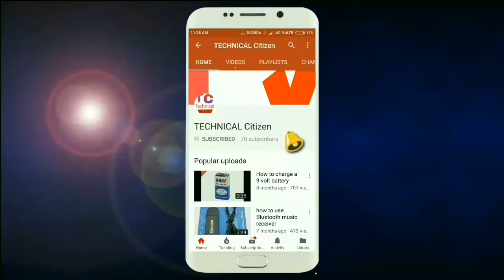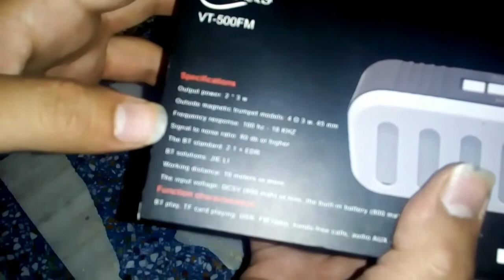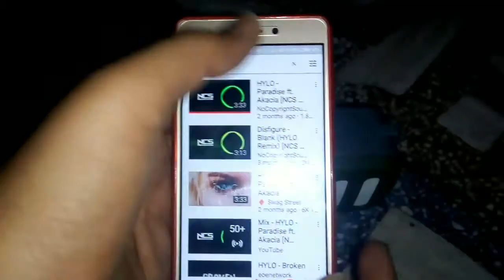Unboxing Bluetooth speakers vertis vt 500 fm